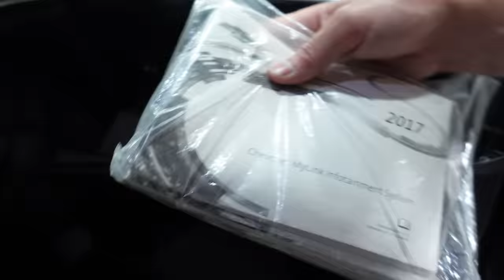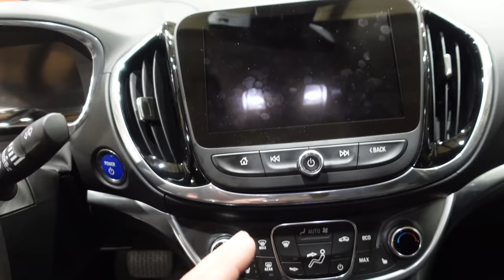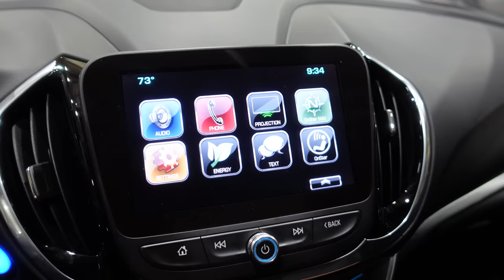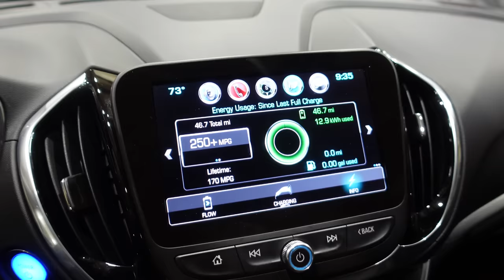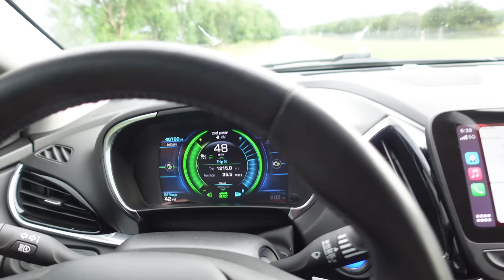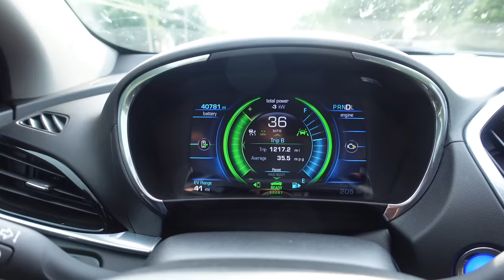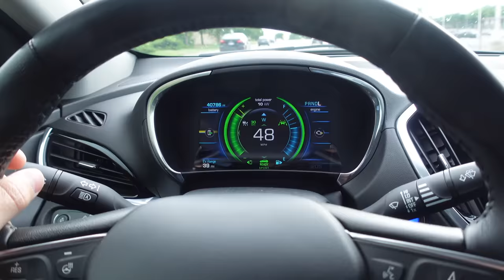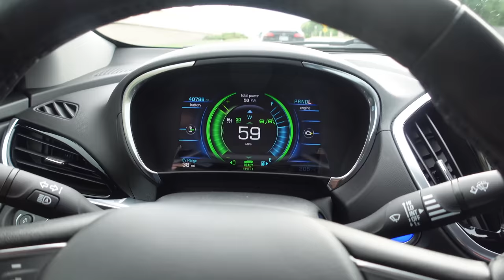I Bought The BEST DAILY DRIVER Of All Time *Chevy Volt Gen 2*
With today's wild fuel prices it was time to drive something that isn't a 3/4 ton diesel truck. So I bought one of my cars again. The 2017 Chevy Volt Premier is a huge upgrade from the gen 1 I owned for years. The gen 2 Volt is a more complete package with features you'd expect on a luxury vehicle, and the Premier made them standard at an accessible price. With 52 miles of EV range and all the range you could ask for on unleaded gasoline there is no range anxiety. All of that combined ads up to a daily driver/commuter car that is good at everything, earning it my title for best daily driver.